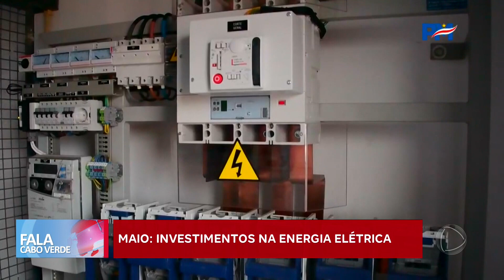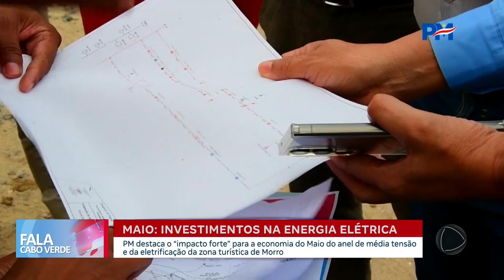Investimentos na energia elétrica na ilha do Maio | Fala Cabo Verde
PM destaca o “impacto forte” para a economia do Maio do anel de média tensão e da eletrificação da zona turística de Morro.